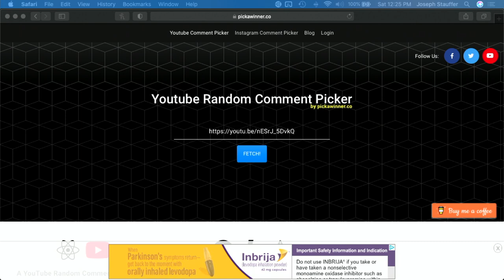Keto on the Couch - episode 98 | Are raw eggs safe on keto?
2krazyketos is a participant in the Amazon Services LLC Associates Program, an affiliate advertising program designed to provide a means for sites to earn advertising fees by advertising and linking to amazon.com.